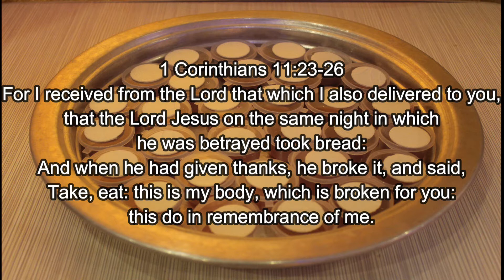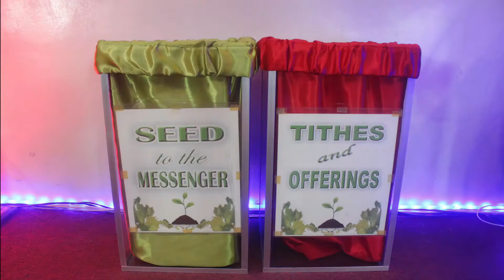LEARNING FROM OUR MISTAKES | Ptr. Rosel T. cariño